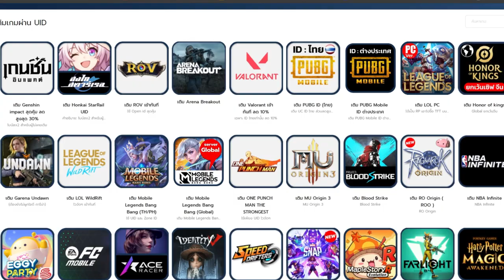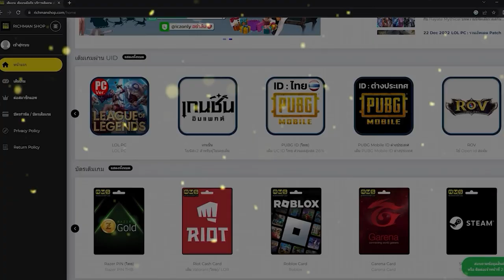นามิ วาโนะคุนิ ตัวละครใหม่! One Piece Fighting Path - เกมมือถือวันพีชต่อสู้ผจญภัยเล่นออนไลน์ได้